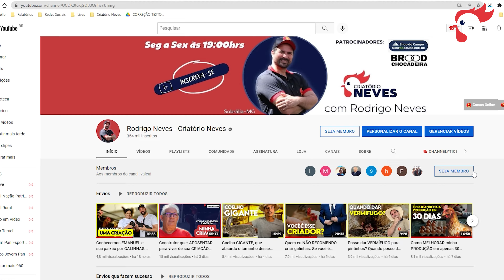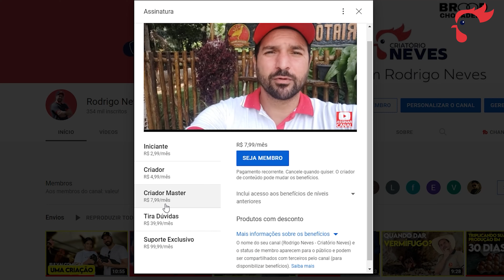Chegou a sua HORA de fazer parte do CRIATÓRIO NEVES. E ganhar muito com tudo ISSO.